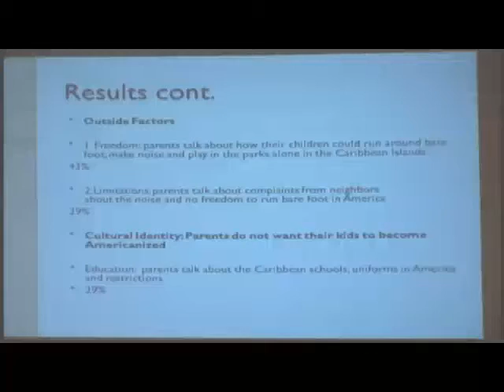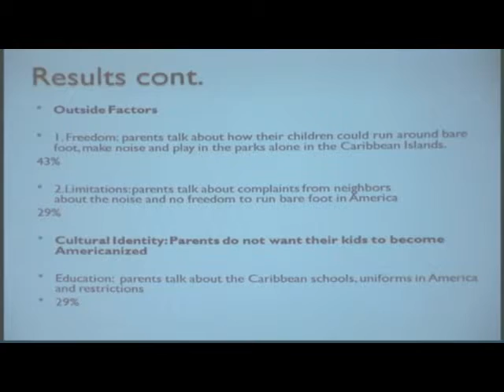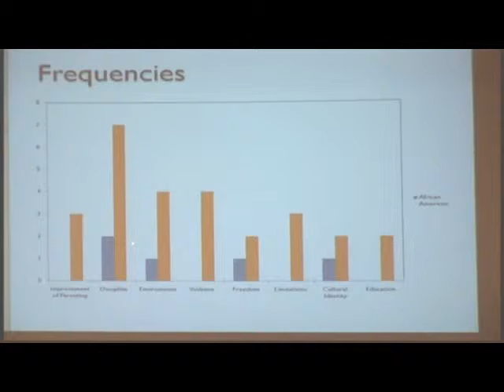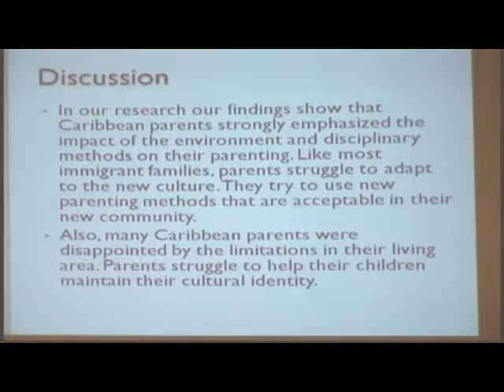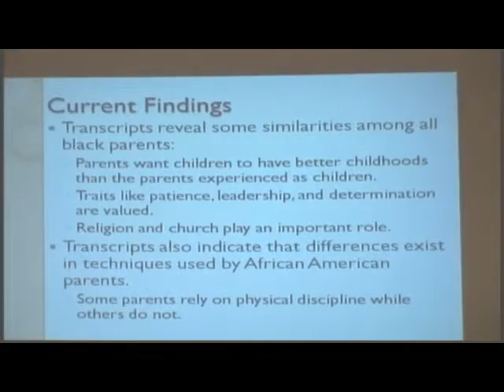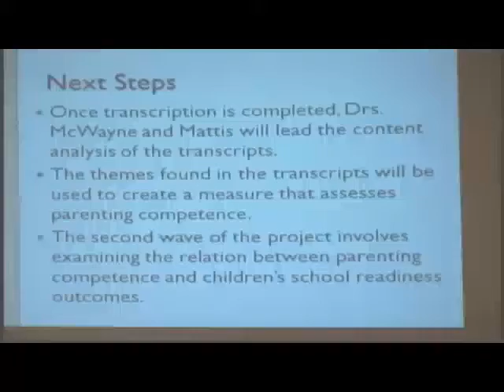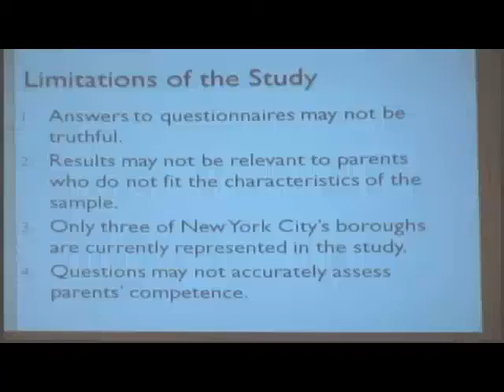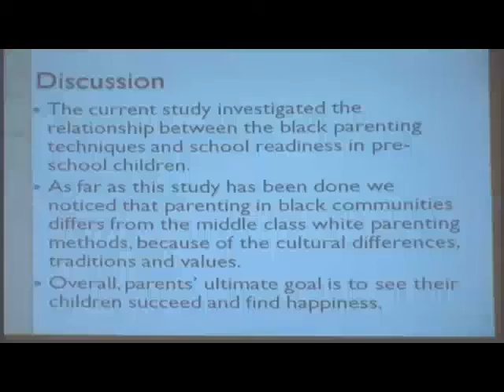Lecture 3 Rasheeda - Parents Enhancing Academic Readiness through Lessons about Strengths part 2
Lecture #3 at Rockefeller University: HCS student, Rasheeda Abdullah, presents her PowerPoint on Parents Enhancing Academic Readiness through Lessons about Strengths.